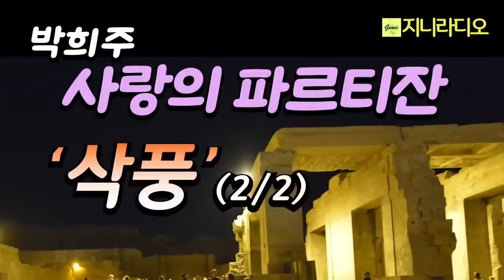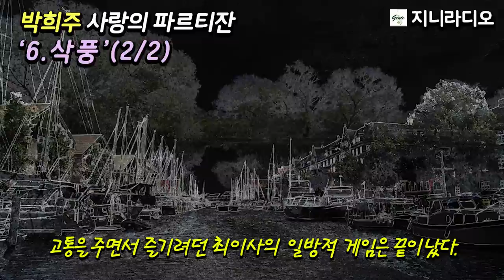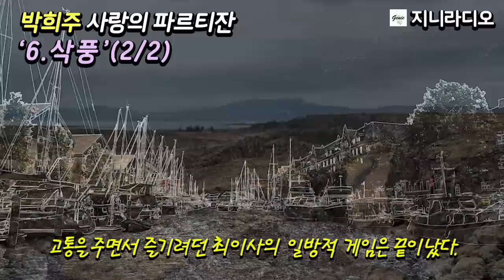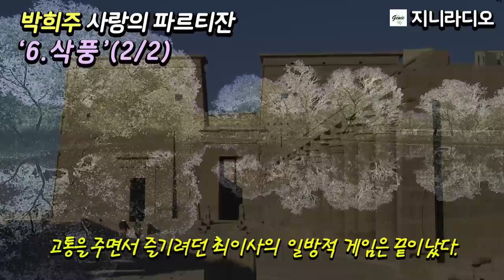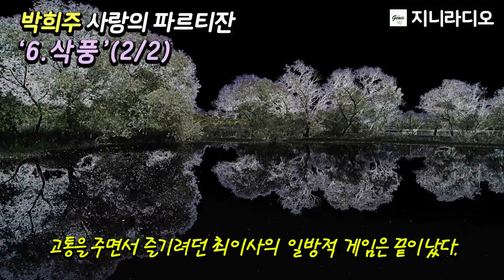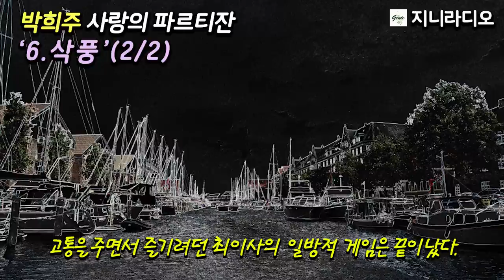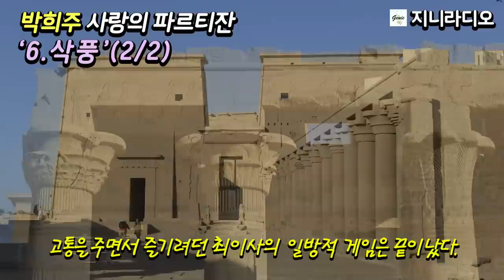박희주 사랑의 파르티잔; 6.삭풍(2/2)/ 다솜을 고통스럽게 감금시켜 놓고 벌이는 일방적 게임을 즐기려던 최이사의 구상은 좌절되었다./ 책읽어주는여자/ 지니라디오/ 오디오북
* 책이름; 사랑의 파르티잔' 중 '삭풍(2/2)'
* 지은이; 박희주
* 출판사; 화남(2008년)

  이 책은 조선닷컴에 연인원 90만 명의 인기 연재소설 '불륜의 파르티잔'을 새로운 제목을 달아 2008년에 단행본으로 펴냈는데요, 현모양처의 표본이었던 주인공 '정다솜'은 단 한 번의 일탈을 통해 불륜의 전사로 변신합니다. 소설은 그녀의 일상을 통해 남성의 위선과 위악을 폭로하고, 남성이 여성에게 가하는 폭력과 남성우위의 고정관념에서 굳어진 편견들을 비판하고 있습니다.
  불륜의 사랑!
  반란이 혁명일 수 있듯이 불륜은 언제 일상이 되는가.
  이 소설의 목차를 살펴보면 바람, 돌풍, 광풍, 질풍 등으로 바람의 정도가 점점 강해지다가 드디어 황홀경의 도가니, 회오리 속으로 빠져들어 갑니다.
더러 야한 장면이 나오기도 하지만 반전과 긴장, 무엇보다 재미가 있습니다.
그리고 이번에 작가님께서 저의 채널 독자님들을 위하여 긴 시간을 쏟으셔서 전체 원고를 다시 한번 수정 작업을 해 주셨습니다. 이 자리를 빌어 깊이 감사를 드립니다.

* 출판사 제공 책소개
  불륜을 소재로 한 TV 드라마, 영화는 수없이 많다. 어디를 보아도 불륜不倫이라는 말은 이미 한국사회에서 일상화돼 버렸다. 『사랑의 파르티잔』의 주인공 ‘정다솜’ 역시 불륜의 당사자다. 그녀는 현모양처의 표본이었으나 어느날 단 한번의 일탈을 통해 불륜의 전사로 표변한다.
  ‘정다솜’이라는 여성의 일상을 통해 남성의 위선과 위악을 폭로하고, 남성이 여성에게 가하는 폭력과 남성우위의 고정관념에서 굳어진 편견들을 하나씩 깨부수며 성性의 굴레를 벗어나려는 한 여자의 몸짓을 묘사하고 있다. 그녀는 여느 통속 소설의 주인공들처럼 연약하거나 수동적이지 않다. 이 소설이 기존의 불륜소설과 다른 점은, 여성의 정체성을 찾아가는 과정에 그 초점을 두고 있다는 점이다. 주인공은 타인에게 소유의 대상으로서 살아가는 여성이기를 거부하고, 자기 몸을 스스로 보호하기 위해 체육관에 나가 호신술을 익히며, 그녀의 외도를 응징하려는 남편의 감금과 협박, 위험한 상황 속에서도 기지와 용기를 발휘해 위기를 극복해낸다.
이 책의 파르티잔(partizan)이란 바로 ‘정다솜’을 지칭하는 말이다. 빨치산, 전사, 사상과 이념에 희생된 민족주의자들을 이르는 파르티잔이라는 이름을 당돌하게도 불륜과 간통의 당사자에게 붙인 작가의 의도가 의미심장하다.

  작가는 “말할 수 없는 것들에 대해선 침묵하라는 어느 시인의 외침이 있었지만 작가의 소명은 말할 수 없는 것들에 대해서도 쓰는 것이라 여겼다. 이 작품에서 나는 불륜만을 얘기한 게 아니다. 얼렁뚱땅 독자들에게 성애性愛의 상상을 맡겨버리는 창작풍토, 고매한 작가들에게 묘사의 적나라함으로 도전하고 싶었다”고 말한다. 이미 세상에 만연한 불륜을 수면 위로 끄집어내 과감하게 드러낸 것이다.
  작가는 소설에서 ‘성가름’이라는 신조어를 쓰며 흔들림이 없는 직설적인 표현과 독특한 문체로 독자의 시선을 사로잡는다. 각 장마다 바람에 몸을 내맡겨 보라 유혹하듯이 돌풍, 광풍, 질풍, 태풍, 삭풍, 폭퐁, 역풍, 마지막에는 회오리에 이르는 지칠 줄 모르는 바람이 분다.
  이 작품은 조선닷컴chosun.com에 「불륜의 파르티잔」이라는 이름으로 4개월 동안 연재되는 동안 연인원 90만 명의 독자들에게 읽힌 바 있다.

* 목차
작가의 말

바람
돌풍
광풍
질풍
태풍
삭풍
폭퐁
역풍
회오리

[박희주 작가님 ]
  처음에 시작(詩作) 활동을 하며 『나무는 바람에 미쳐버린다』 『네페르타리』등 두 권의 시집을 내고, 2005년 '월간문학'으로 소설계 데뷔. 중단편 소설집으로 『내 마음속의 느티나무』 『이 시대의 봉이』 『싹수가 노랗다는 말은 수정되어야 한다』 『절벽과 절벽 사이를 흐르는 강』, 장편 소설집 『사랑의 파르티잔』 『안낭아치』 『나무가 바람에 미쳐버리듯이』가 있으며, 제46회 한국소설문학상, 제8회 박종화문학상 등을 수상하고 2021년 우수출판컨텐츠에 ‘박희주 중편3선’이 선정됐다. '한국소설' 편집위원, 6.15민족문학인남측협회 편집위원을 역임하고, 현재 한국소설가협회 중앙위원, 한국문인협회 70년사 편찬위원장이다.

[타임라인]
00:00:11  삭풍(2/2) 본문 오디오북